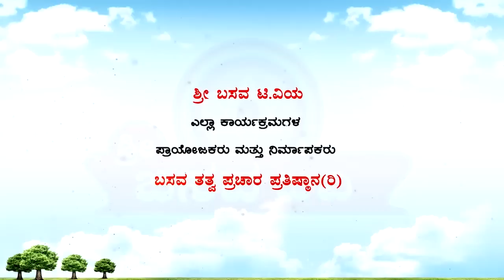Sri Basava Tv- akkana Balaga- Ep 257